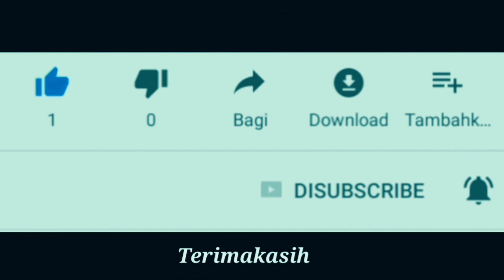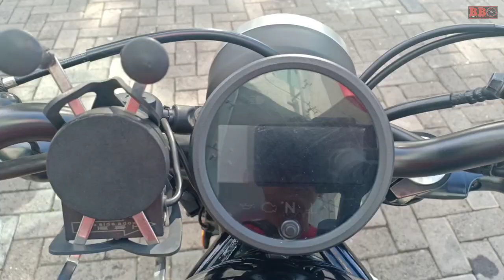Honda Rebel 500 - Tes ride and walkaround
Tes ride honda rebel 500 dilakukwn di astra motor cokroaminoto denpasar. Honda rebel dijual mulai 158 jutaan dan menggunakan mesin dohc 2 silinder 471cc yang memiliki power 33,5kw serta torsi 43,6nm.